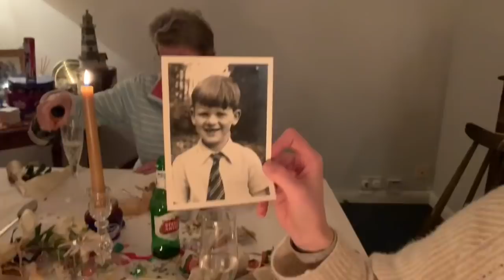25th December 2019 * Tales from Cuckoo Land * Vlogmas 2019 ((I’m still vlogging!))